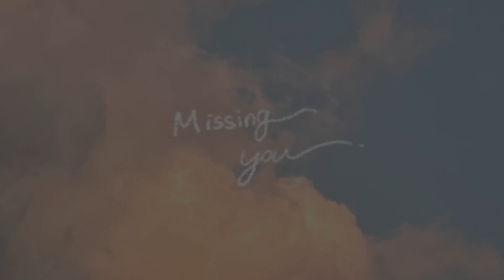Missing You / chill lofi beat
See you in my dreams…☁️

MUSIC/ILLUST/MOVIE by NaTsu

[This music Is FREE]
Give credit when you use this music: (prod.NaTsu)

▶︎See what I used to make this beat🎹
my MIDI controller

0:00 intro
0:22 verseA
0:43 hook
1:03 verseB
1:23 bridge
1:47 hook
2:07 outro

Hi, I’m NaTsu.